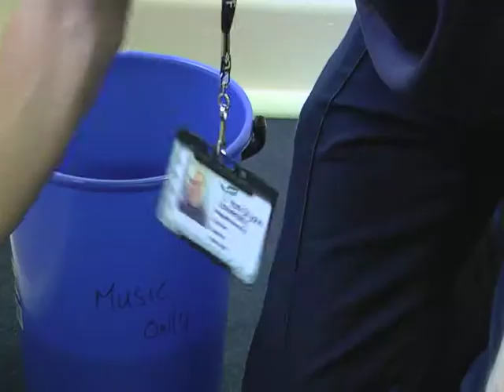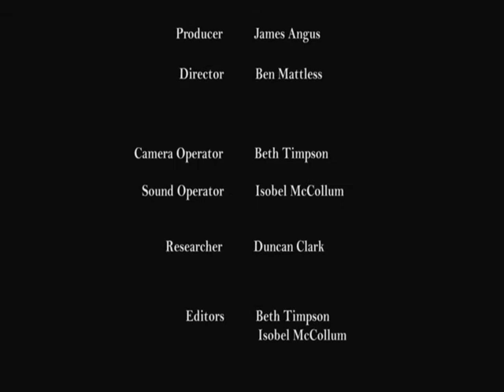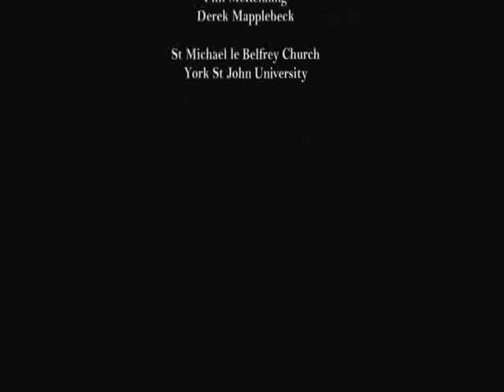The Morning Clean Til The Midnight Watch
First year BA Film and TV Production University piece
Mini Documentary about under appreciated jobs.
Camera- Myself
Directed- Ben Mattless
Produced- James Angus
Sound- Isobel McCollum
Edited- Myself and Isobel